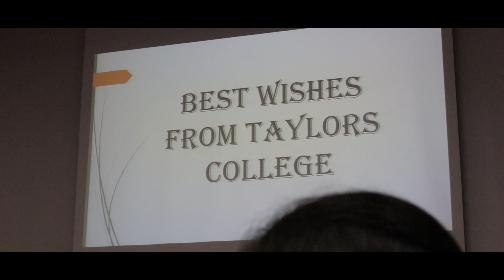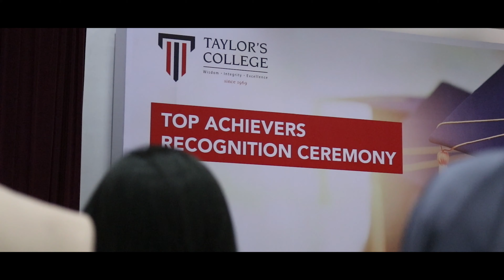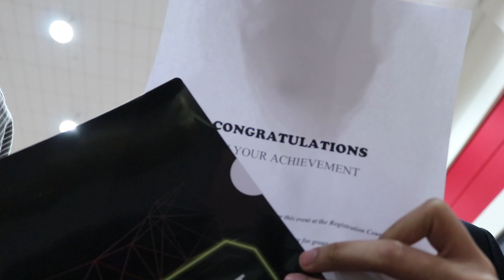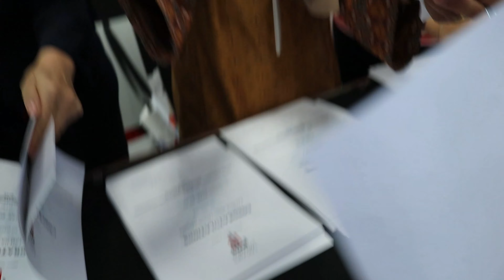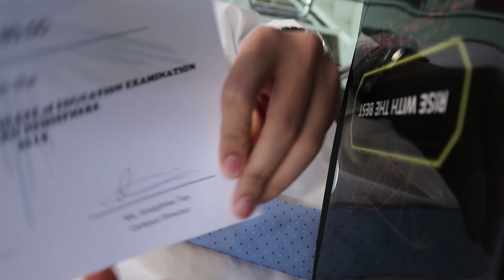Graduation Vlog | Taylor's University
VLOG 27

Graduated from Taylor's University. It's been a fun ride.